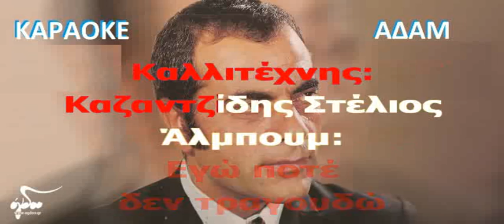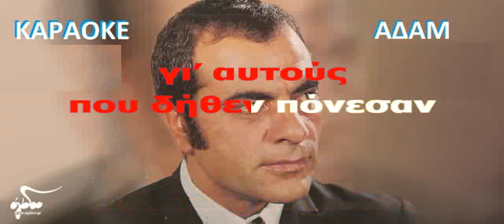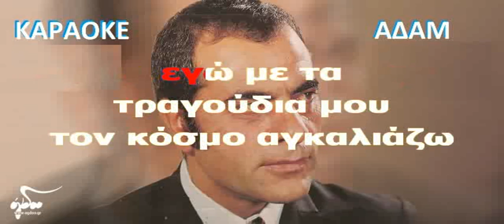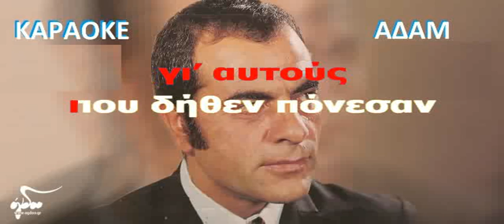ΚΑΡΑΟΚΕ ΑΔΑΜ Εγώ ποτέ δε τραγουδώ ΣΤΕΛΙΟΣ ΚΑΖΑΝΤΖΙΔΗΣ ΕΠΕΞΕΡΓΑΣΙΑ ΗΧΟΥ ΚΩΣΤΑΣ ΠΑΠΑΔΟΠΟΥΛΟΣ